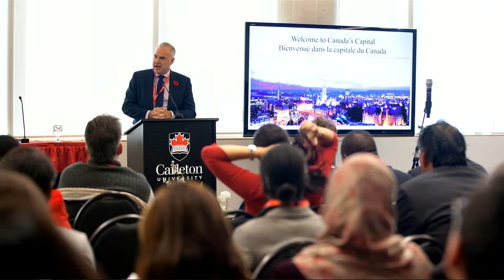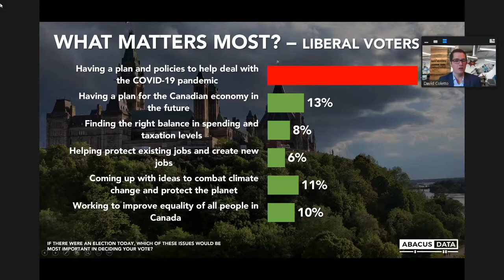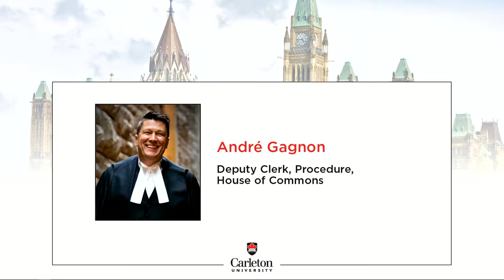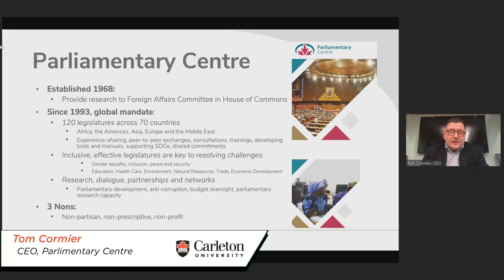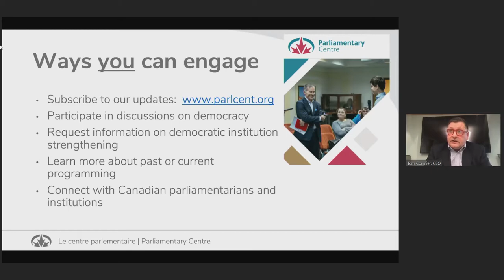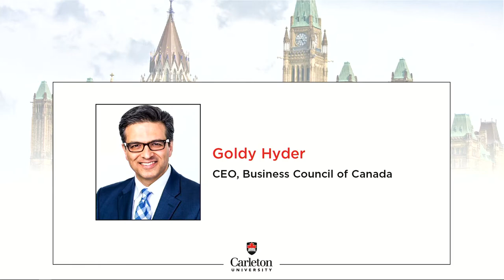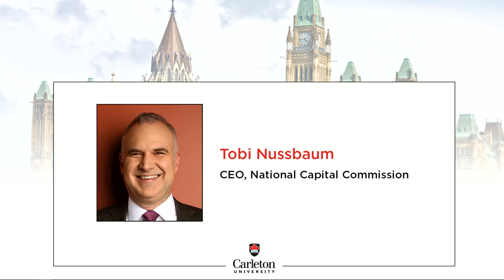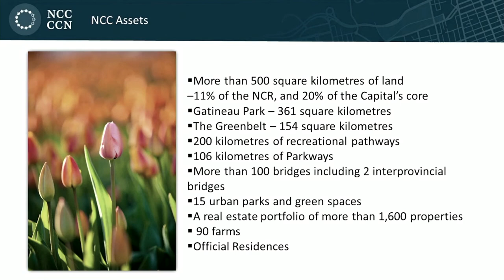10th Annual Day for Diplomats: A Webinar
More than 200 guests registered for a special virtual 10th anniversary of the Carleton Initiative for Parliamentary and Diplomatic Engagement’s orientations for diplomats. The registration list included 65 Ambassadors, High Commissioners, and chargés d’affaires and another 110 members of the diplomatic community.